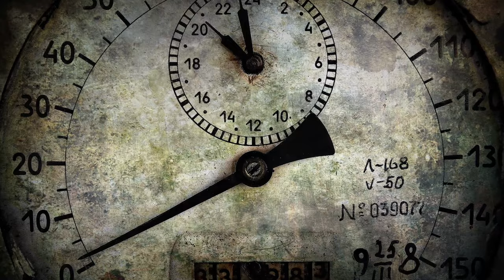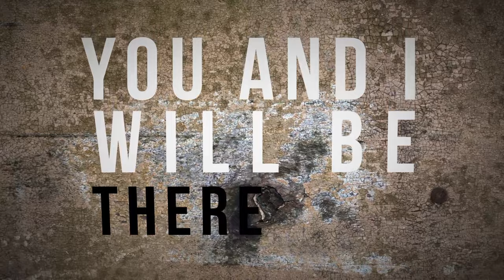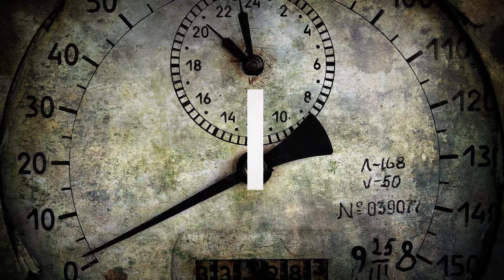Astronauts of Antiquity - Future Back (Lyric Video)